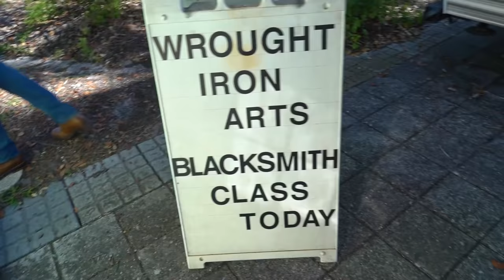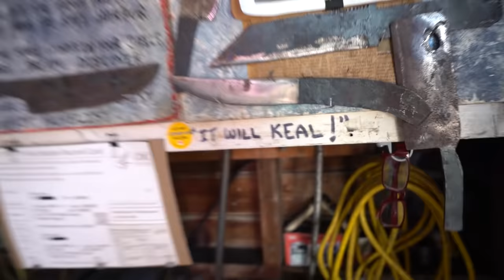Forged in Fire Is Easy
This is the greatest katana forging of All Time